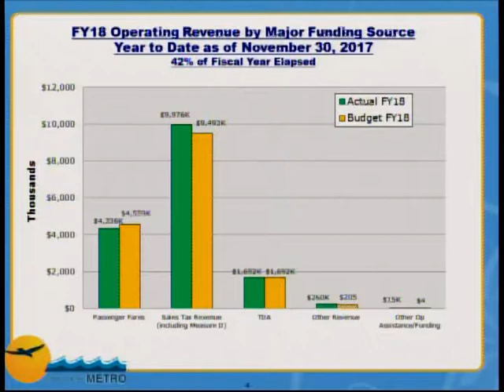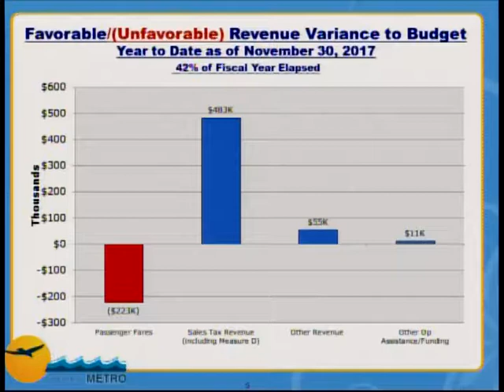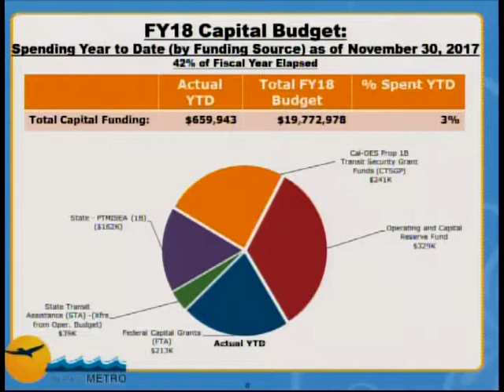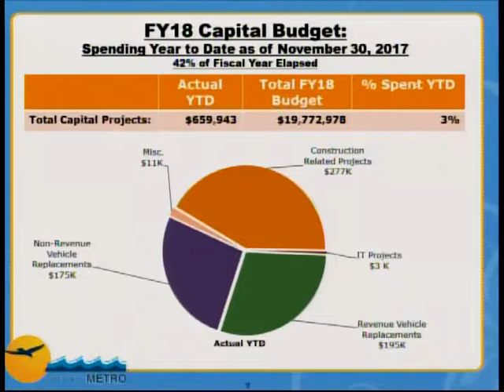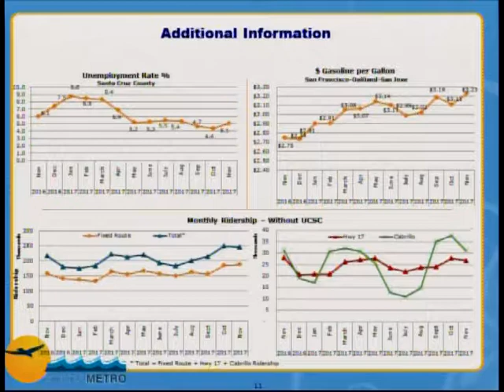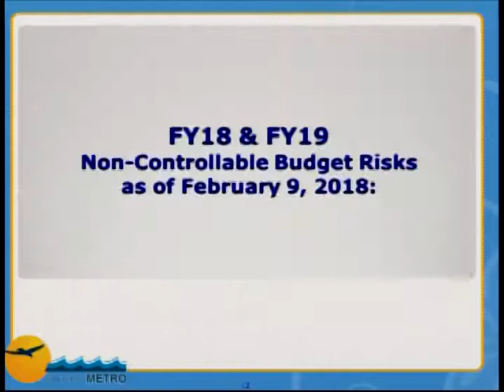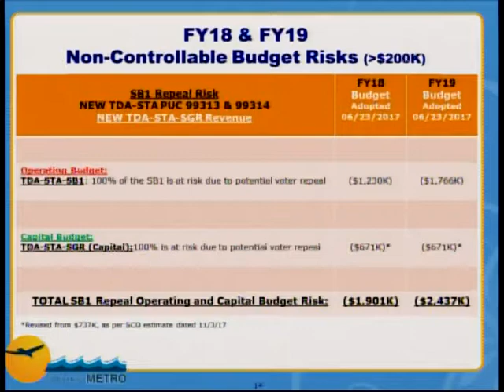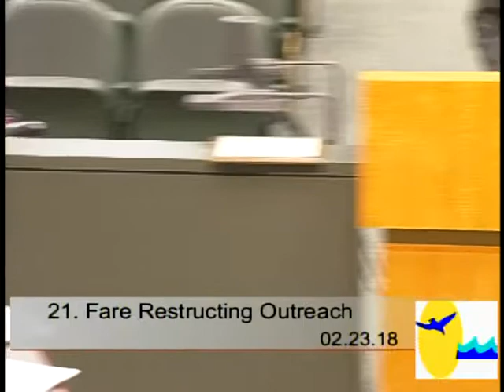Santa Cruz Metro Transit District 02/23/18